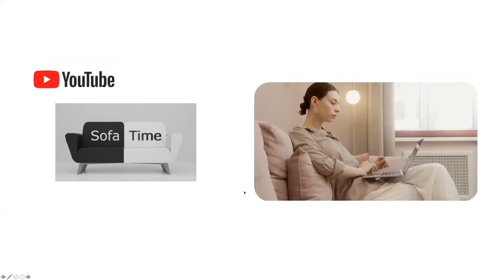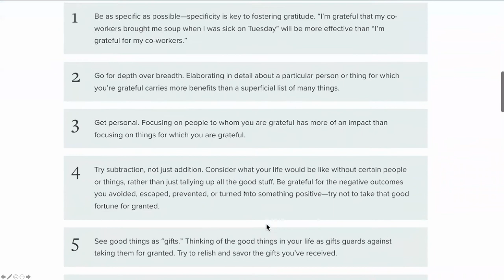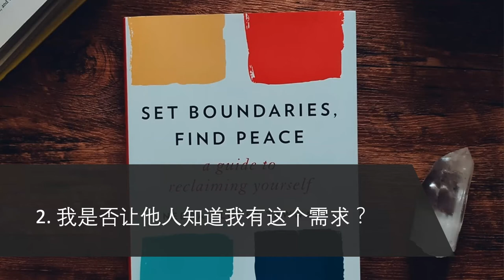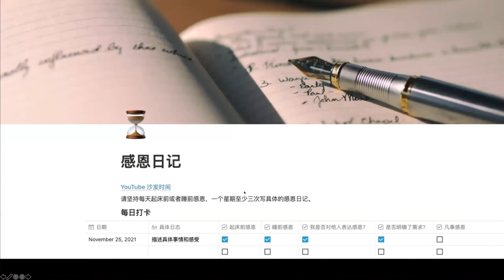如何讓孩子學會對父母感恩｜三個有效方法｜Notion模版做感恩日記｜從電影裏感悟人生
感恩不僅對個人的身心有益，更對人際關系有決定性的作用。感恩 父母 Notion Template

這個視頻通過經典電影故事，心理學原理，三個思想方法和建議
幫助父母培養感恩的孩子學會感恩。